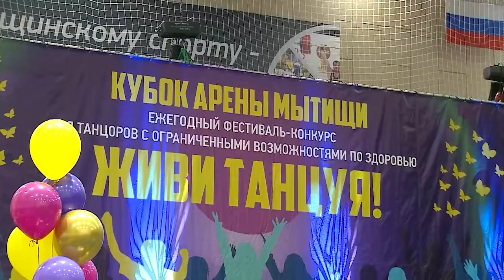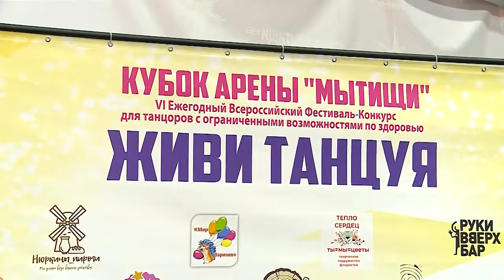Шестой фестиваль-конкурс «Живи танцуя» состоялся в «Арене Мытищи»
«Концертные номера как мини-спектакли» - это негласное условие фестиваля-конкурса «Живи, танцуя», который состоялся на базе «Арены Мытищи». Участие в нём приняли танцоры с ограниченными возможностями здоровья, но это не помешало им показывать настоящий артистизм и умение выразить в танце своё настроение. (12+)